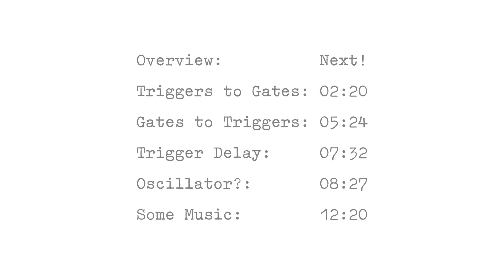G&T - Gates and Triggers Converter Module by After Later Audio || Full Walkthrough & Patch Tips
In this video we look at Gates & Triggers by After Later Audio, the 2hp gate to triggers and trigger to gate converter module. This is a very simple and straight forward utility module that has a few tricks up it's sleeve with internal routing and self patching.